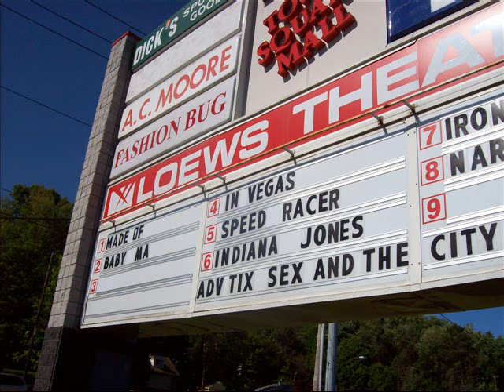Indiana Jones Adventure and Sex and the City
This is a local theater advertising at the mall enterence. I am posting a photo here and am going back to get in line for tickets!